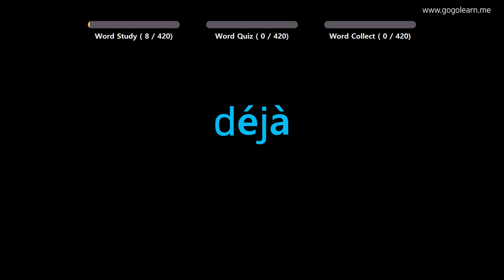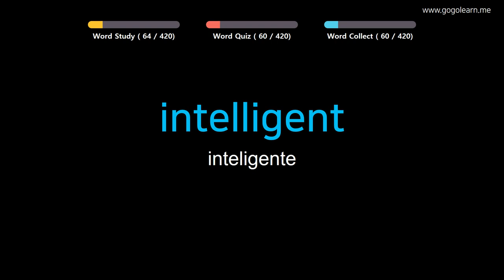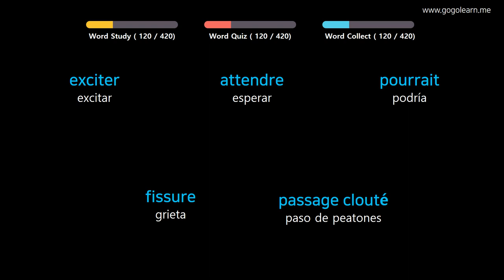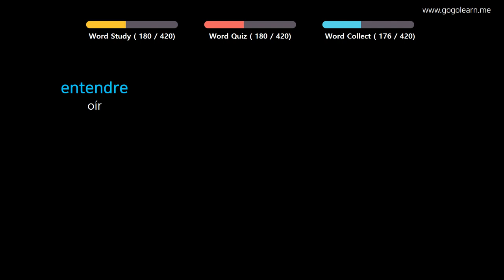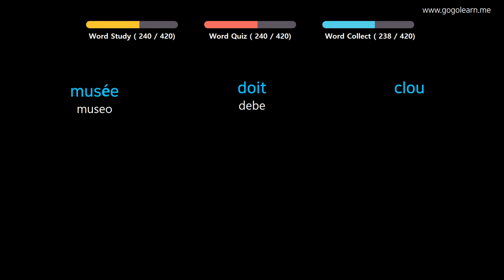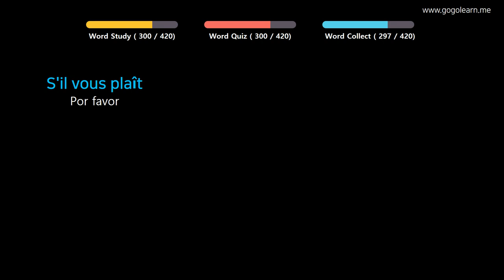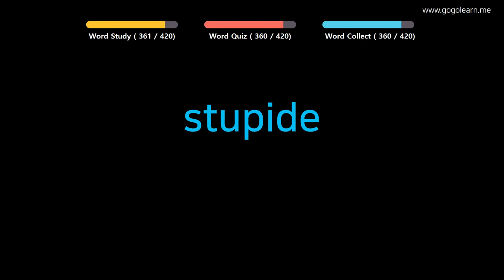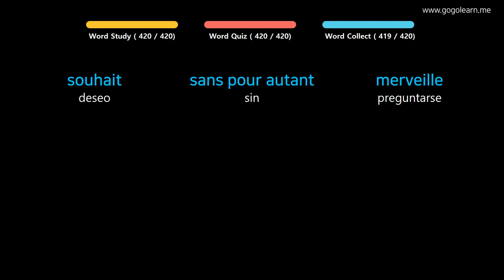Aprender Francés | Vocabulario Francés escuela primaria | Golearn